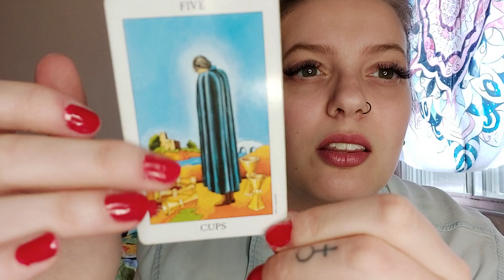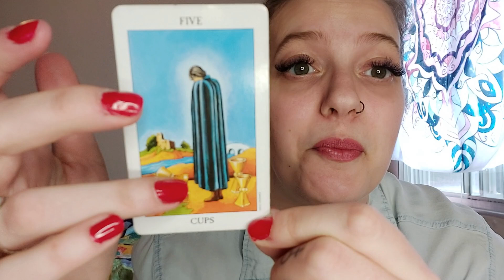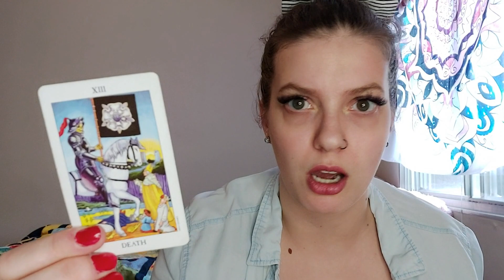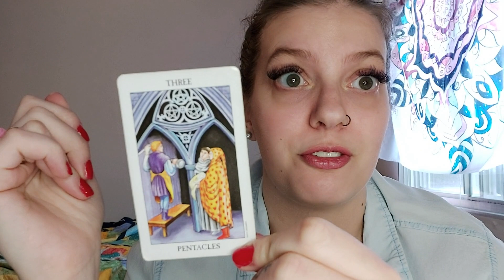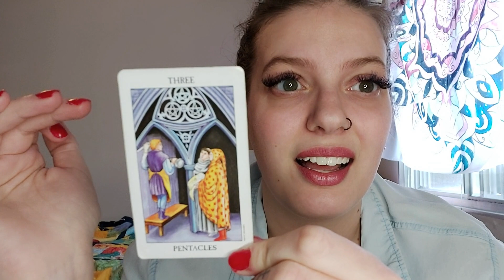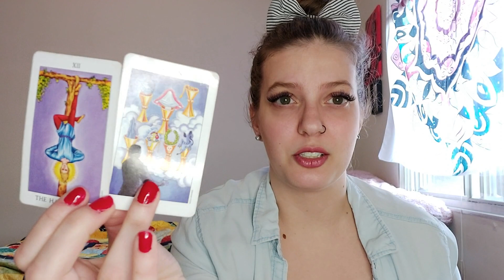Do Some Souls Choose to Have Bad Experiences? Why?!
Potential trigger warning, just be aware :)

I offer sessions via Skype, Zoom, or email. Let me know!